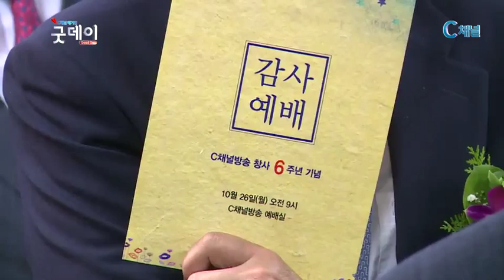goodday 20151027 03